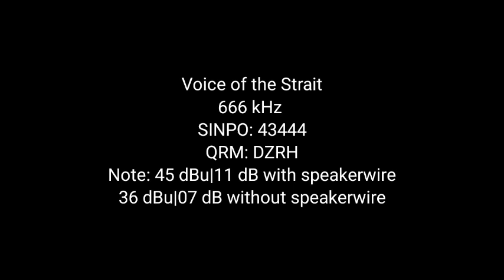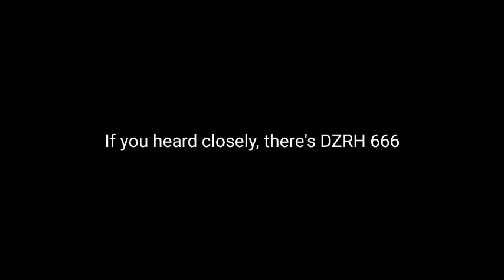AM Signal moments #3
Receiver: Sihuadon R-108
Based on F4FEY's modification
Requesters: @HiRadSpek23 , @electron-rc , @JZAlvarez97 , @osh_0623 , @GMTTheWyrmVol07 ,@mbr_0913 , @DXerGary , @dxerindonesia , @RexyRuindungan , @riskidxer  and @FloridaTVDX .
Nighttime AM DXING